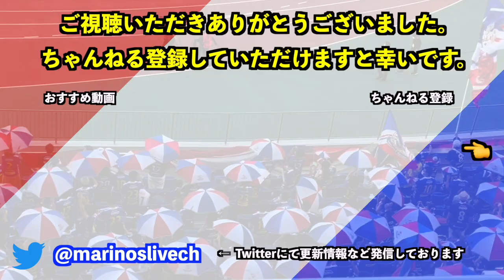西村拓真コメント 横浜F・マリノス J1優勝報告会 2022/11/13｜横浜F・マリノス 現地映像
涙の訳はの「面白すぎて」は宮市のシャーレ独唱が面白すぎてという流れです。

宮市亮 "シャーレ独唱" この街にシャーレを 2022/11/13 横浜F・マリノス J1優勝報告会｜横浜F・マリノス 現地映像

パートナーも撮影していたので2カメがありました。